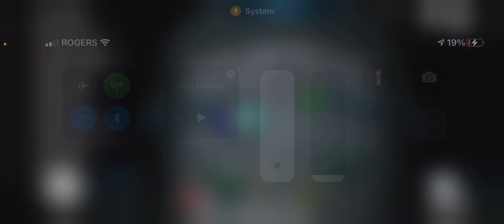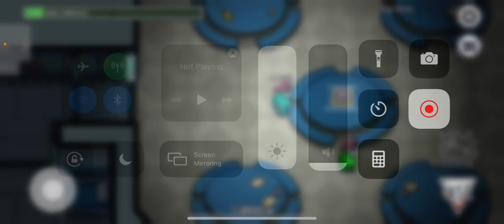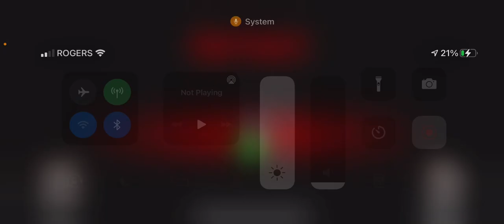among us hide and seek1